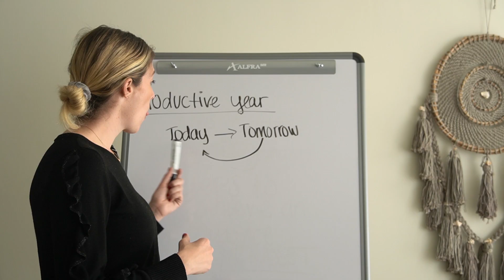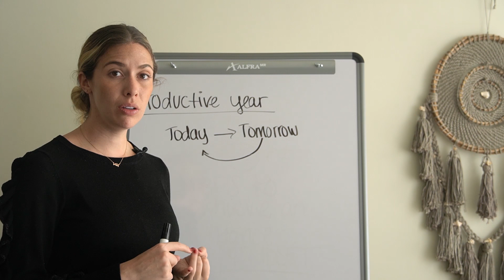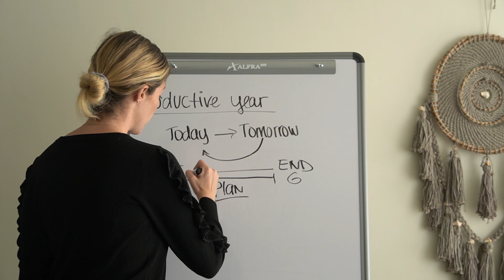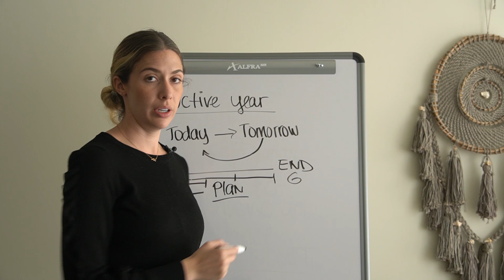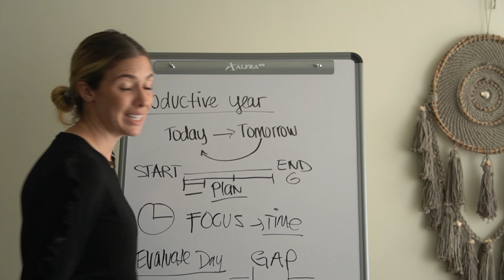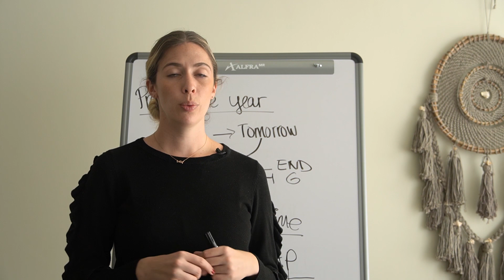How to have the most PRODUCTIVE year in 2022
Hello everyone. Start your year 2022 organized in all aspects, using the gap method and planning for tomorrow today do not forget to ask me anything on the subject or enter our communities. In this video, you are watching how to have the most productive year in 2022.

Do you even know your reason for being? If that sounds like something that you always ask yourself, then this channel is perfect for you.

This channel is suitable for those who want to live a purposeful life, whether personally or professionally. I will help you accomplish it by being your success mentor in achieving personal and professional growth and becoming the person worthy of the success you desire. My channel tackles different vital aspects that you must master to achieve your abundant life.

My videos include life coaching, growth hacking, growth plan, business growth hacks, business coaching, and many more, which will surely help you become the person worthy of the success you desire.

About Me 👩
My name’s Ana Arenas and on this channel, I will teach you how an online business works. Remember that in order to achieve financial growth you must develop personal growth first.